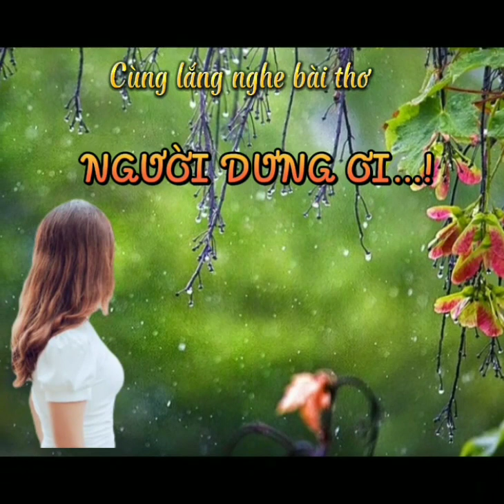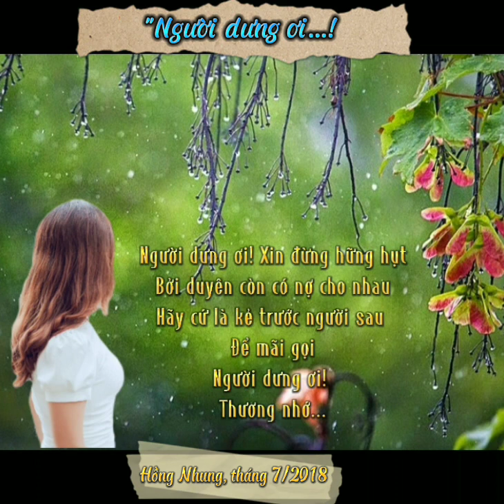Đọc thơ "Người dưng ơi...! _ Sáng tác và thể hiện: Hồng Nhung